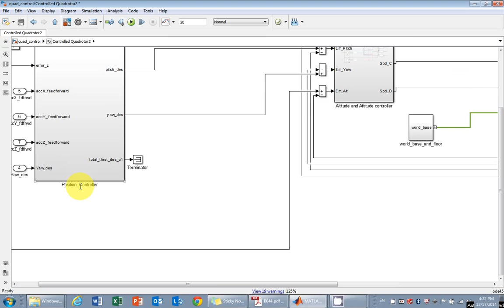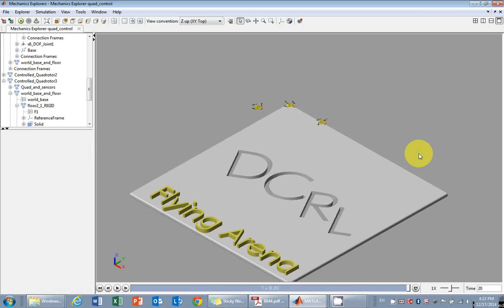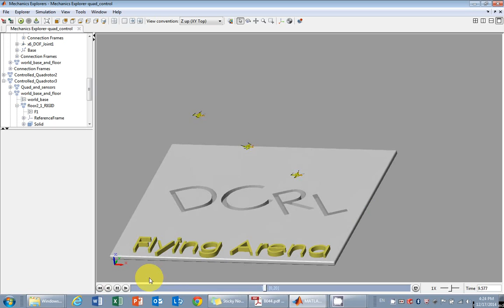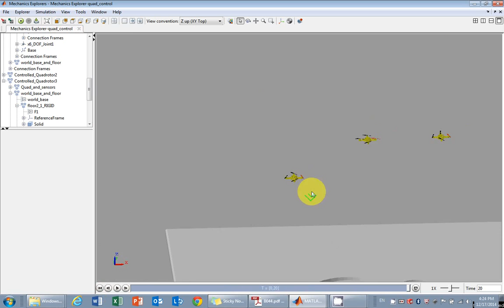Multi-Quadrotors Control: Design in Solidworks & Control in MATLAB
This the first version of my multi-quadrotors control and simulator. Quads are 3D designed in Solidworks. The Assembly is then imported to Simmechanics/MATLAB for visualization and motion analysis. Controller is designed in MATLAB/Simulink.